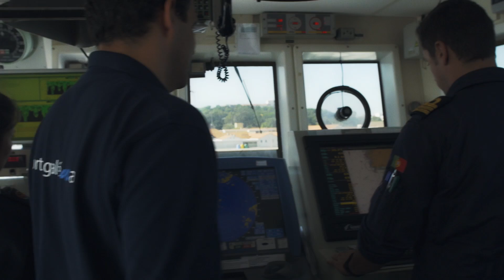O MAR É O MEU ESCRITÓRIO: Pedro Madureira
No geoportal SNIMar, a informação marinha está à distância de um clique. Mas quem produz esta informação? Como é o dia-a-dia destes profissionais? Como construíram o seu percurso profissional na área do mar?  Vem conhecer o Pedro Madureira - uma inspiração para quem quer ter o mar como o seu "escritório".

PEDRO MADUREIRA
Profissão: geólogo marinho
Ocupação: gere o projecto de extensão da plataforma continental portuguesa na EMEPC
Contribuição para o conhecimento dos oceanos: recolhe informação sobre os fundos oceânicos para sustentar a proposta que Portugal fez às Nações Unidas para extender a sua plataforma continental